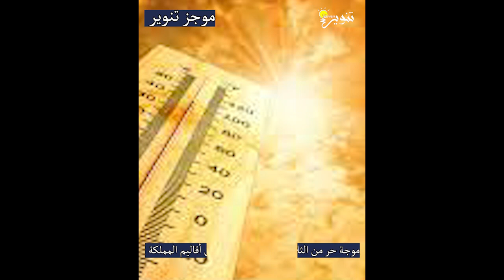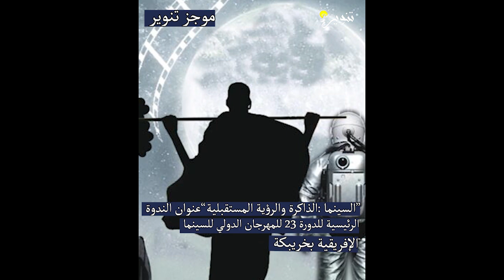03 05 2023 موجز تنوير لأبرز أحداث هذا الأسبوع 1